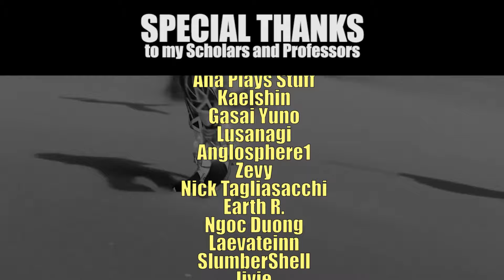This Guy is Awesome! Reacting to Sethos Trailers | Genshin Impact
In this video I react to Genshin Impacts new 4 star character, Sethos. I watch his demo, and collected miscellany and talk about each of them! He's a cool guy.

Fox Canvas - Frame Away

VIDEO CONTENTS
00:00 Start
00:12 Sthos Character Demo
02:42 Sethos Collected Miscellany
09:41 Summary
09:59 End